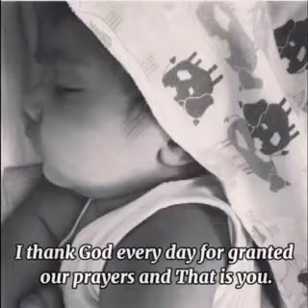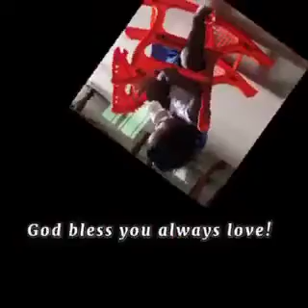The Baker’s Son by: Rose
Dear k,

This is for you, hope you like it. Mom and dad❤️